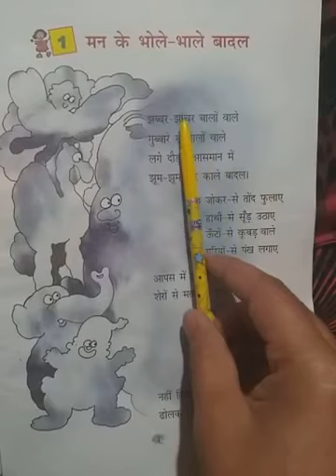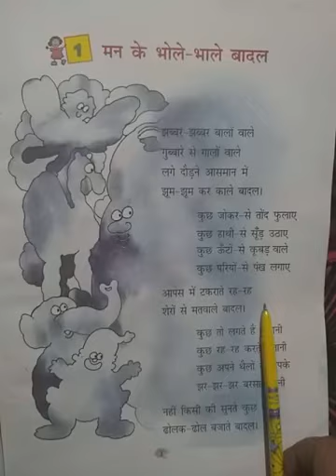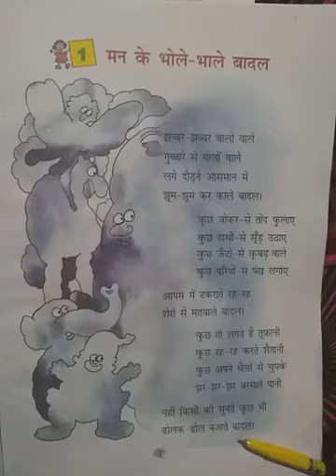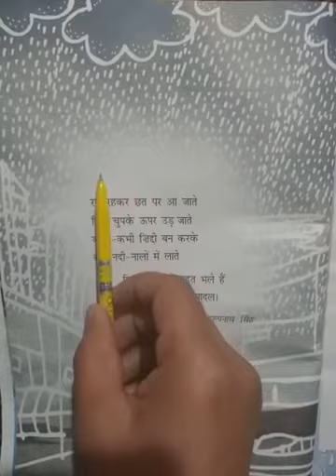कक्षा-4 हिंदी रिमझिम पाठ-1 मन के भोले-भाले बादल